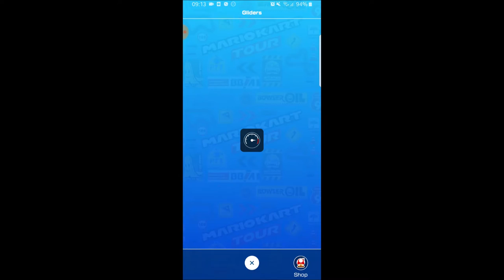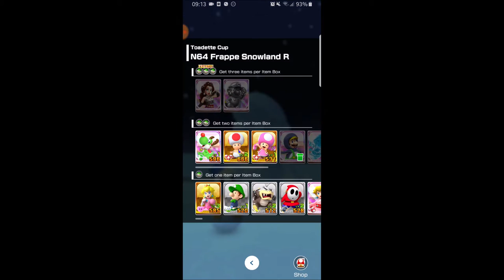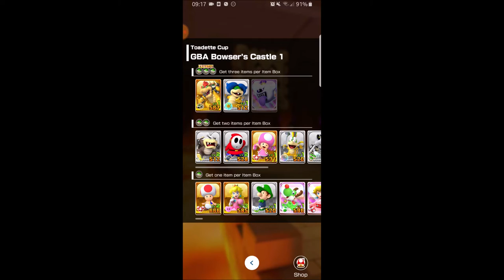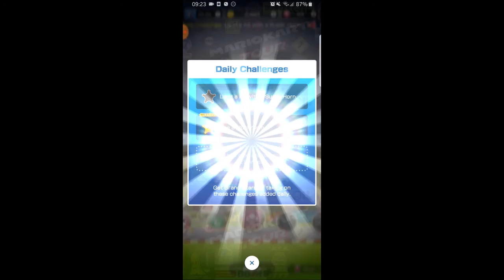Mario Kart Tour - Ice Tour: Toadette Cup